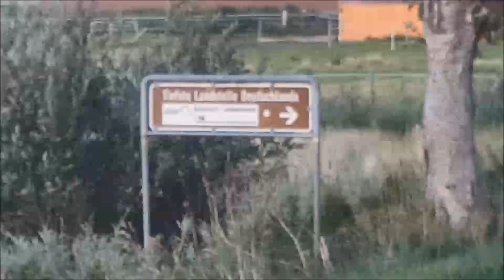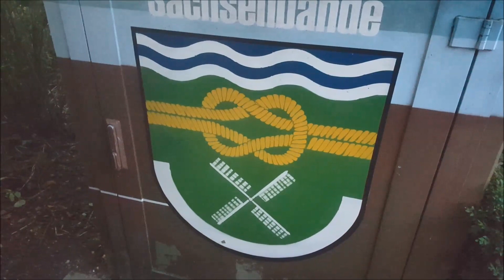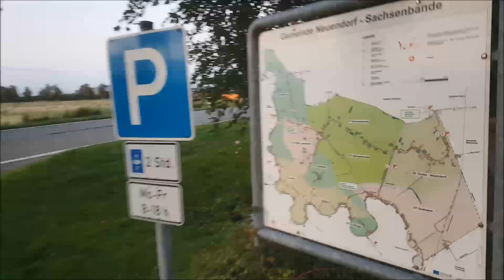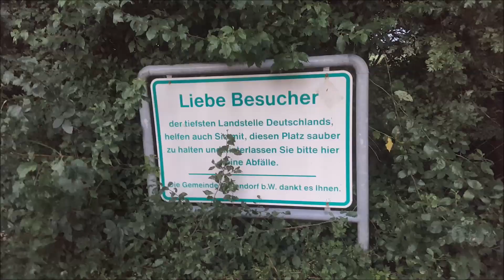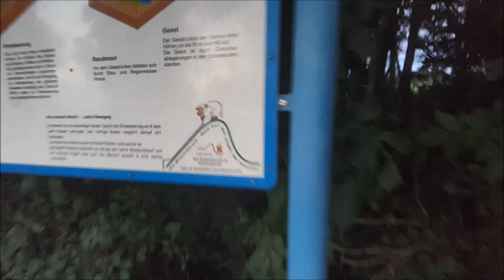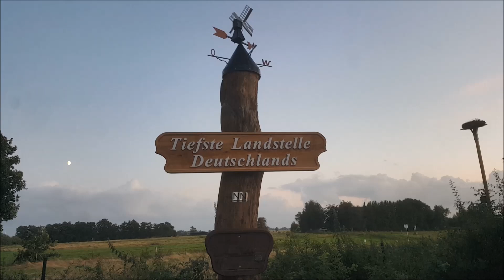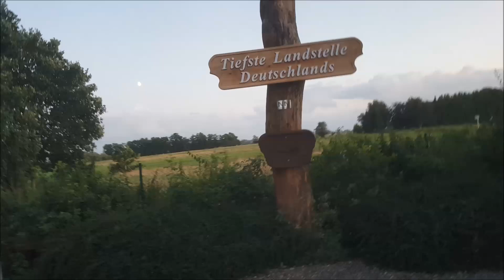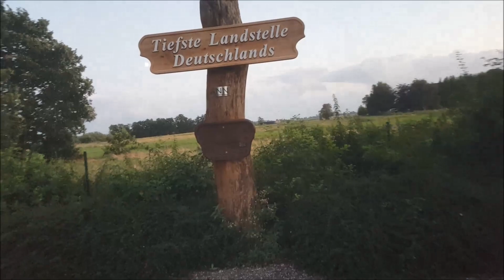Fendt Farmer 105s an der TIEFSTEN LANDSTELLE DEUTSCHLANDS !!!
Moin! Auf Anregung eines Zuschauers (danke!) hab ich mich mal auf den Weg gemacht, die tiefste Landstelle Deutschlands zu besuchen. Seht selbst, wie gut ein Fendt unter dem Meeresspiegel klar kommt!